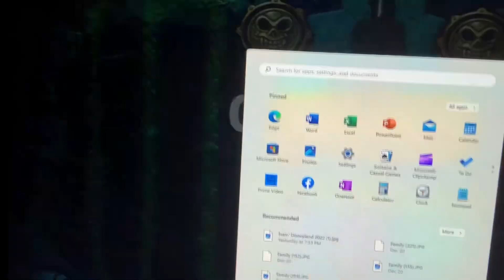Please Stop It!